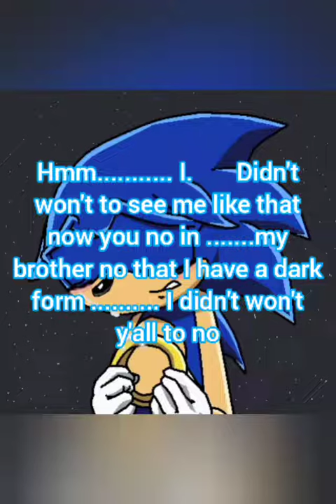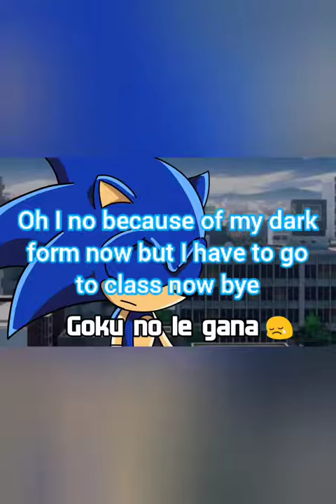princess and prince sonamy story 10